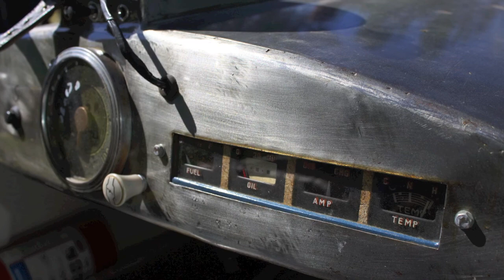Långlialoppet 2012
Pictures from Långlialoppet 2012 in Filipstad, Sweden.